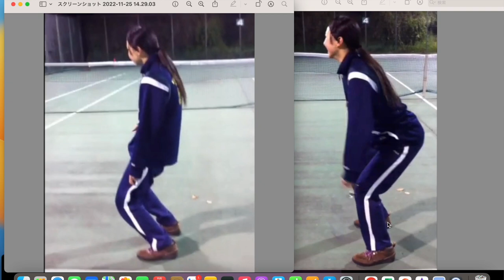海外のコーチから日本のステップは役に立たないと指摘されたこと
日本はテニス雑誌など技術満載で打ち方や動作を知るのが大好きなのはいいのですが型から覚えるのでスプリットステップも型になってしまい機能的に速くならない事を指摘されました。

身体の機能についての資料